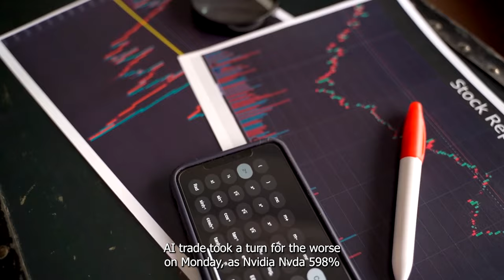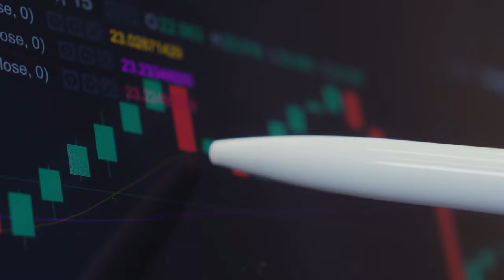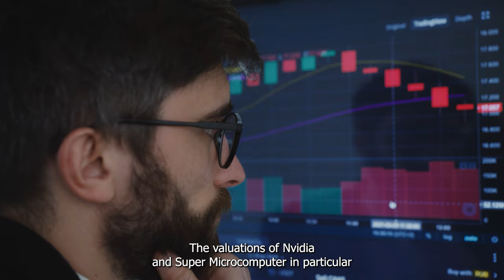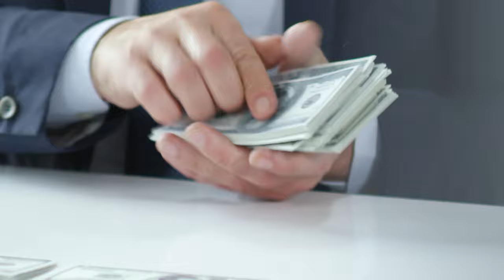Nvidia Stock Falls, Pulling Down Artificial Intelligence Stocks | NASDAQ: NVDA | Stock Market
The artificial intelligence (AI) trade took a turn for the worse on Monday as Nvidia (NVDA -5.98%) shares dropped as much as 6.5%, dragging the entire AI market with it.